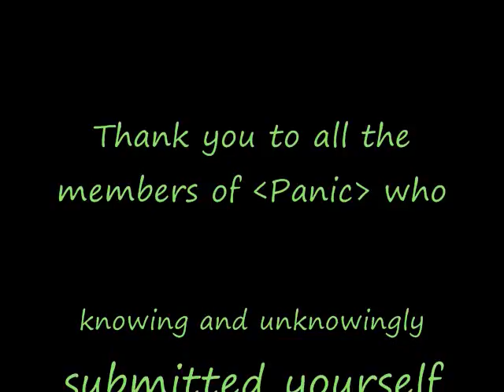Adventures of the Creepy Green Doll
Tired of sitting on the shelf of the Wonderworks, the Tiny Green Ragdoll heads out into Azeroth to find adventure, meeting a few of members of Panic along the way and helping them to conquer Naxx.